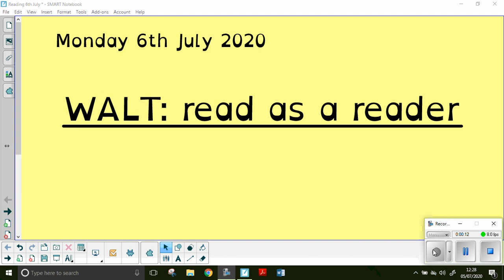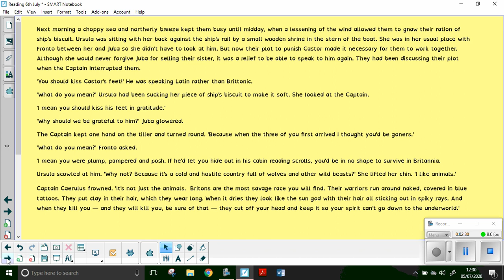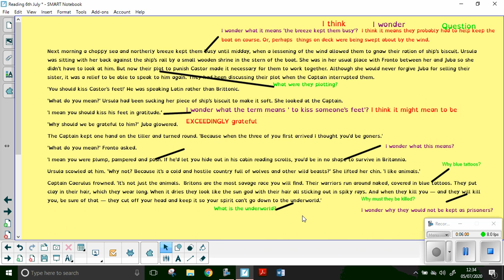Y4 Read as a reader - Escape from Rome Extract 2